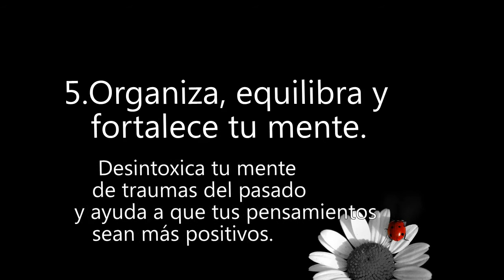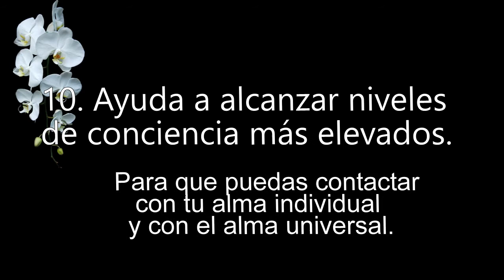MANTRA YOGA MEDITACIÓN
Aprende los beneficios de esta maravillosa técnica.